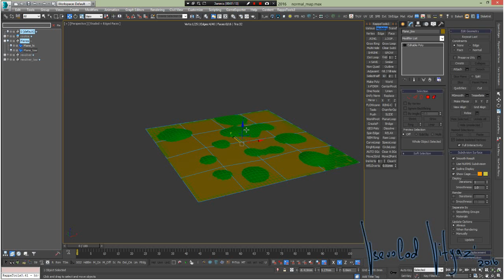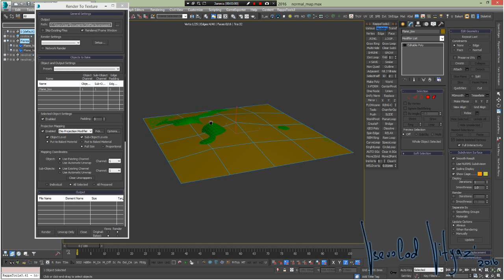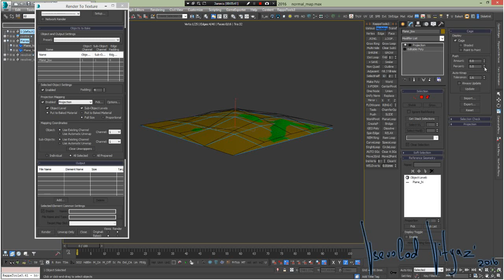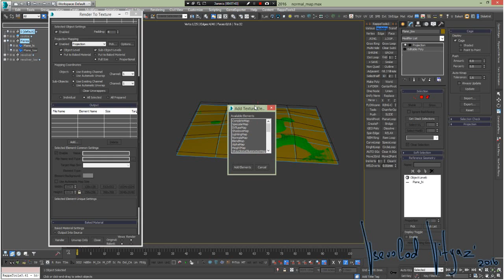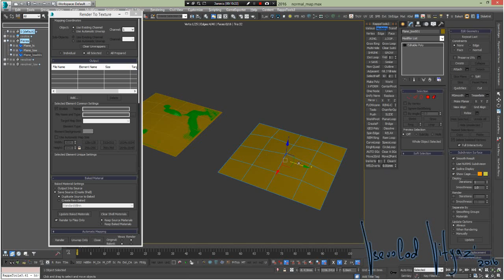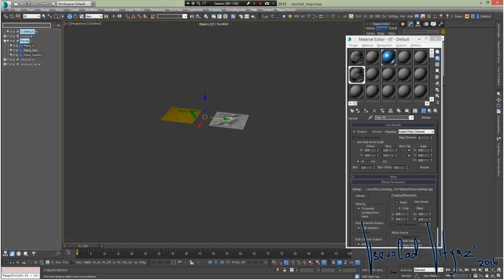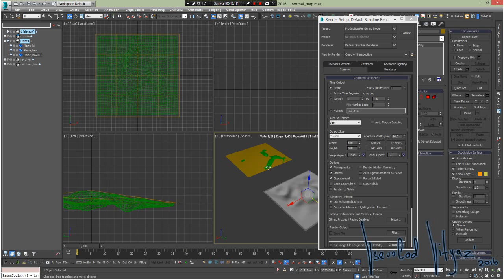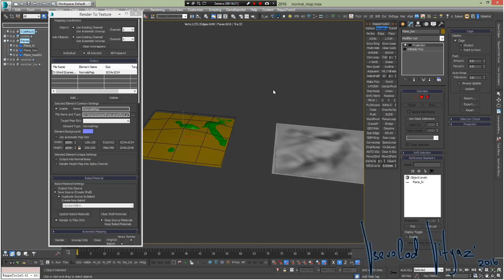Как запекать NormalMap в 3DS Max. Понятно рассказано по-русски. WTF?!! (Часть 1)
Как запекать NormalMap в 3DS Max.
Понятно рассказываю по-русски для новичков. WTF?!!
Часть 1. Основа.